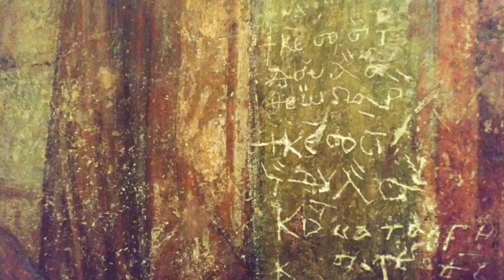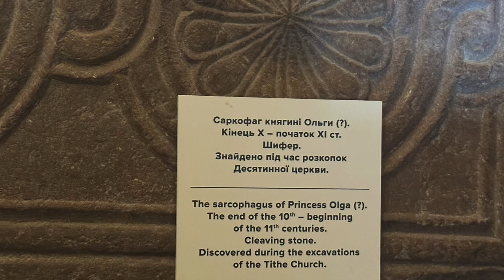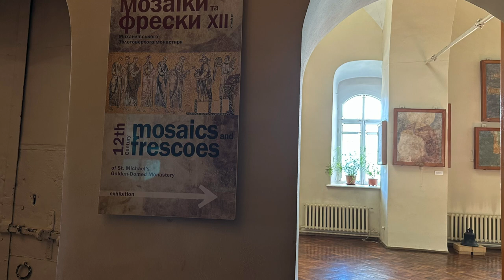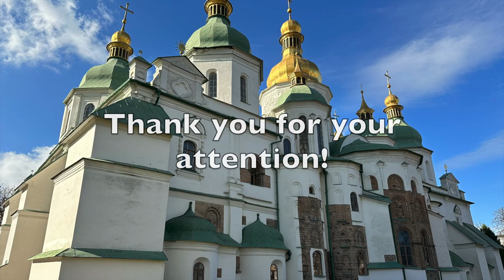St Sophia Cathedral. Kyiv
Sophia in Kyiv is a Christian cathedral in the center of Kyiv. It is a monument of Ukrainian architecture and monumental painting of the second decade of the 11th century (1011–1018). This is one of the few surviving buildings of the Kyivan Rus’ time. In this video I will show you St. Sophia Cathedral in Kyiv. I will tell you some of its secrets and legends